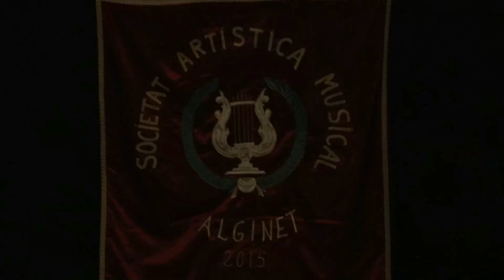Societat Artística Musical d´Alginet Concert Orquestra i Cor 4K